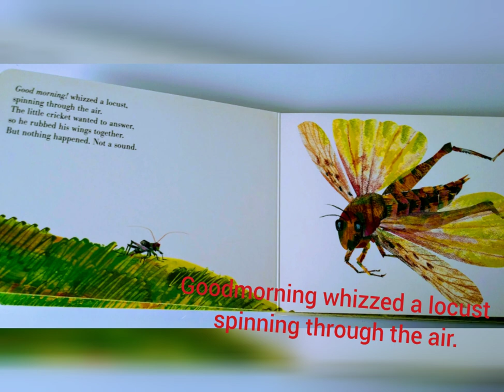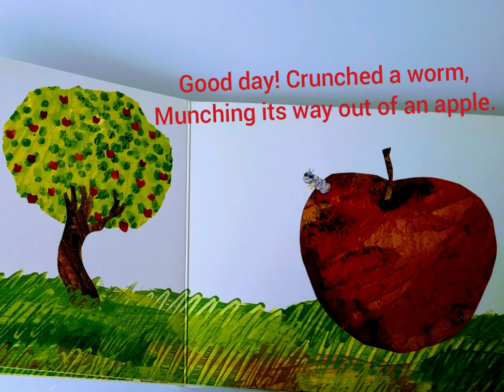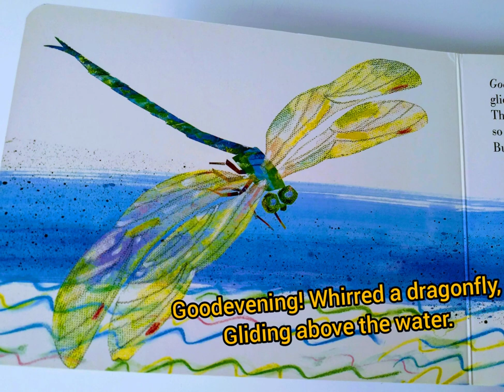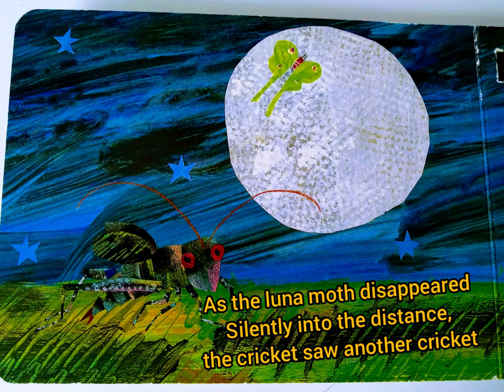The Very Quiet Cricket By Eric Carle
A very classic book from Eric Carle, creator of The Very Hungry Caterpillar!
One day a tiny cricket is born and meets a big cricket who chirps his welcome. The tiny cricket tries to respond, but there is no sound. The quiet cricket then makes his way into the world, meeting one insect after another, each of whom greets the little cricket with a cheery hello - the hum of a bee, the whirr of a dragonfly, the whisper of a praying mantis. The cricket rubs his wings together each time, but nothing happens, not a sound. Until the day he meets another cricket, a female Cricket...